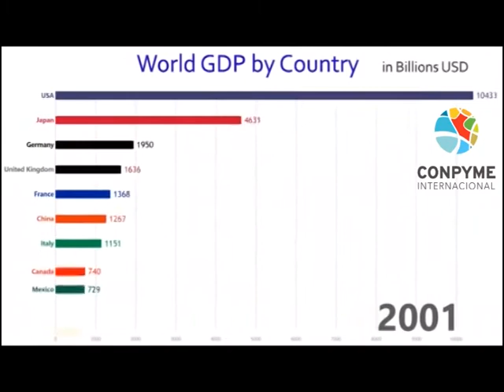UN MUNDO DE OPORTUNIDADES Y RETOS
EL PLAN RETO 2021
1. Creemos en la Ciudadanía Global y competitiva
2. Trabajamos la Agenda interna "del campo a la ciudad"
3. Nos proyectamos del Perú al Mundo
4. Buscamos integrarnos a la triple hélice
5. Buscamos aliados extranjeros sean del sector privado, estatal, academia , nacionales o extranjeros a fin de construir la hoja de ruta al 2050 a partir de poner en valor cada espacio y recursos del Perú y buscando fortalecer bloques comerciales en la región de américa latina y fortaleciendo las alianzas existentes entre estados cómo son los TLC´s , Foro APEC y otros